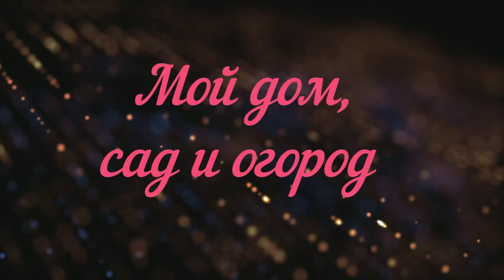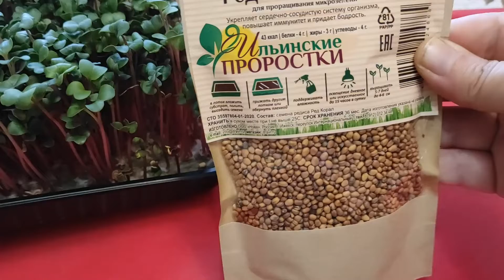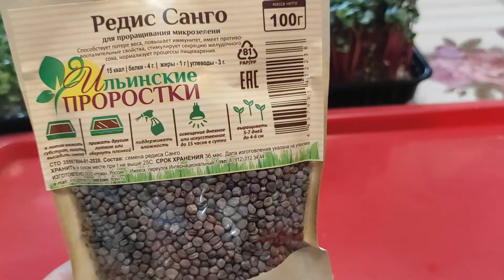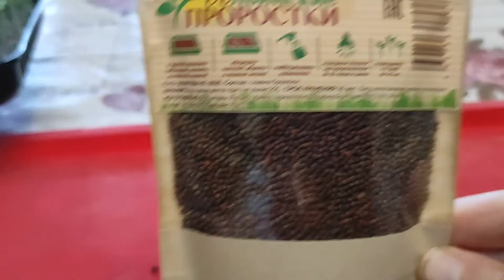СУПЕРРЕЗУЛЬТАТ через несколько дней после посева!!!! МИКРОЗЕЛЕНЬ. Редис. Капуста брокколи.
Как взошли семена редиса на микрозелень? Посев капусты брокколи на микрозелень.